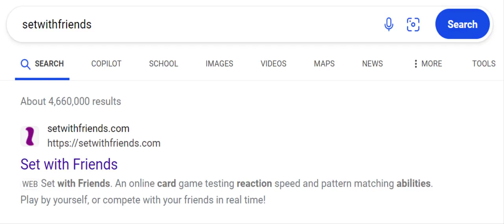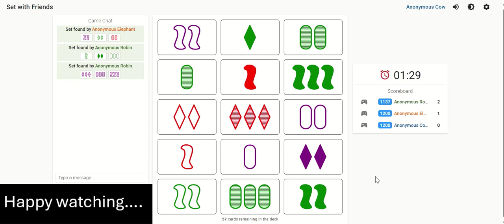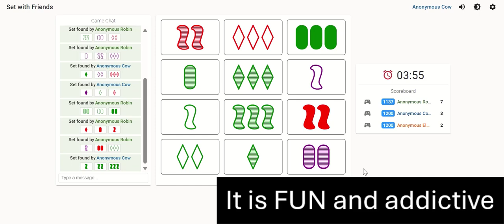Set With Friends (online version experience)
Fun playing with this games.